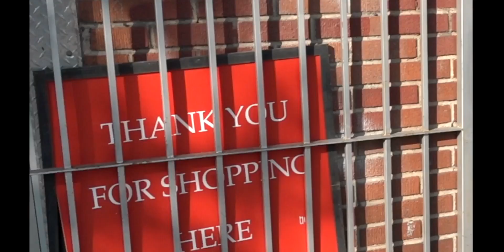APOLLO7DIOR - 4 THE LIL HOMIES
“THE HATE U GAVE LIL INFANTS FUCKS EVERYONE”

To The Youth..
Channel & Manifest Your Divinity

SHOT & EDITED : CGTV CRU

Directed & Written By CGTV Apollo